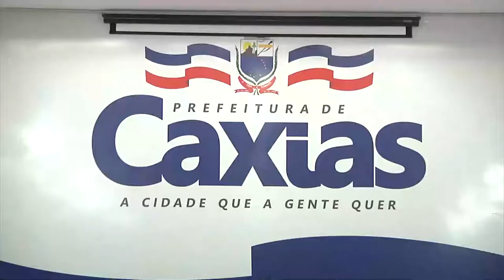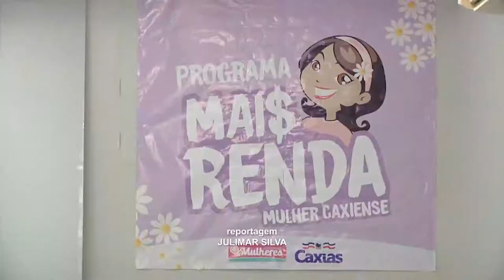Mais Renda Mulher é lançado em Caxias e vai beneficiar 50 mulheres nesta primeira etapa